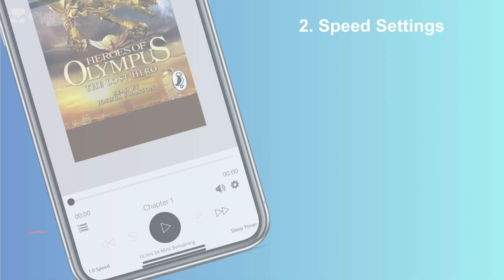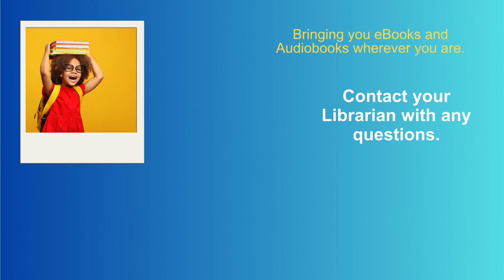TIPS & SUGGESTIONS Ep8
Sleep Timer & Speed Settings